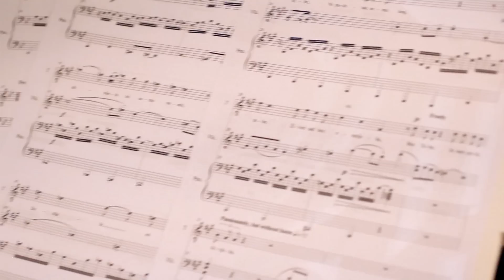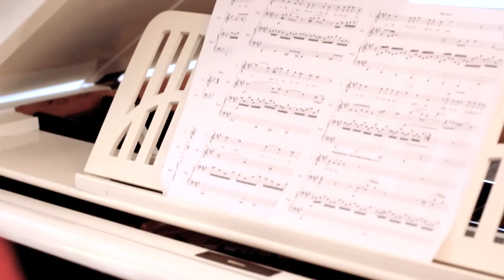Marko Tomasović PONEKAD (Official Video)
(Tomasović/Draženović/Valenčić)

Ponekad na tužne pjesme suzu pustit znam,
Kad mi fališ, pa ti ime stoput dozivam,
Kad u tvome glasu čujem da si nesretna,
Zaboli me sve
Kad nisi kraj mene...

Znam da ti se nadaš nekim boljim snovima,
U srcu mom si urezana zlatnim slovima,
I ne dam, ne dam, ne dam nikom da mi uzme to,
Za tebe sam ovo pisao...

Al' ne dam nikom da mi kaže da si najgora,
Za tebe ću svijet pomaknut ako zatreba,
I sve dok dišem znam da imam svoga anđela,
I da dobro je
Dok si kraj mene...

Kad te nema ne znam više što bi od sebe,
Al' nema toga što ja volim više od tebe,
Jer postala si moje jedino...